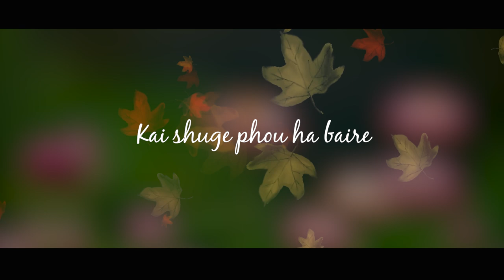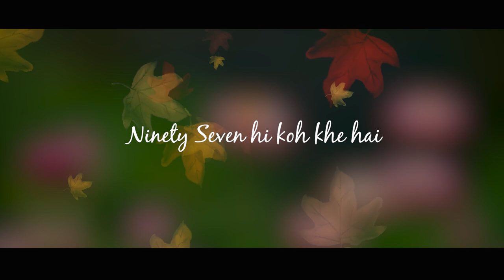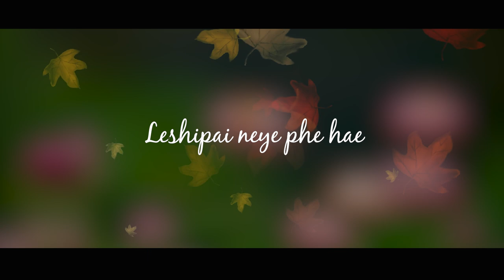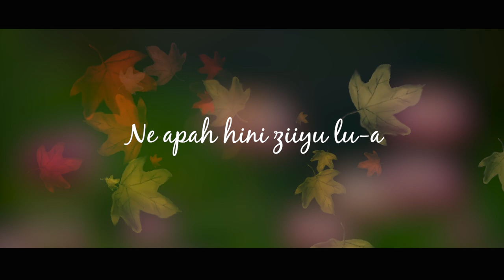K.O.I.D.E (NINETY SEVEN KOKHE) | LYRIC | DAIYI | Poumai Love Song